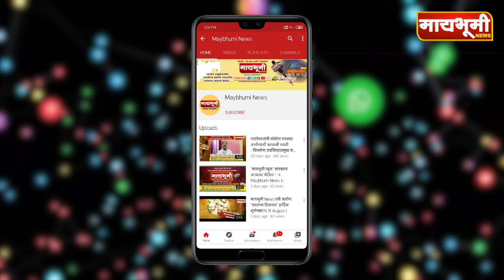पारनेर येथील चित्रा हॉटेलमध्ये तहसीलदारांची कारवाई!